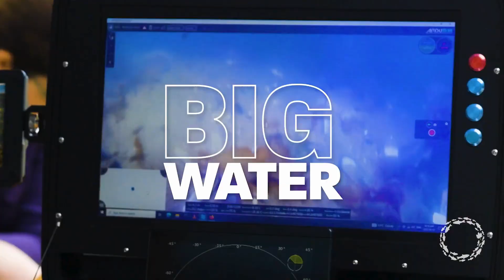SAVE THE DATE for Ocean Week Canada 2024!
From June 1-9 2024, join a nationwide celebration of the ocean! More than 500,000 people will take part in  200+ ocean events and activities. Find your ocean connection: oceanweek.ca/events